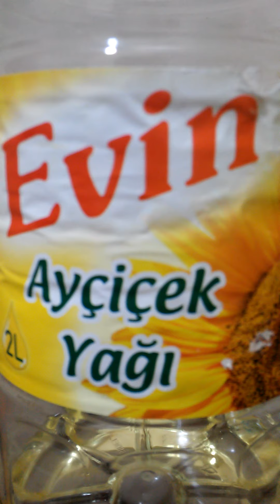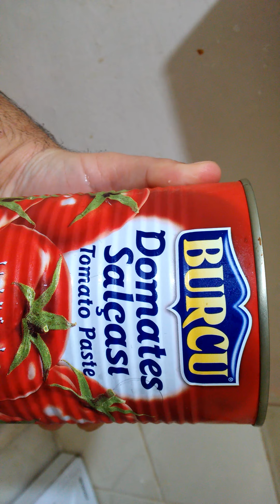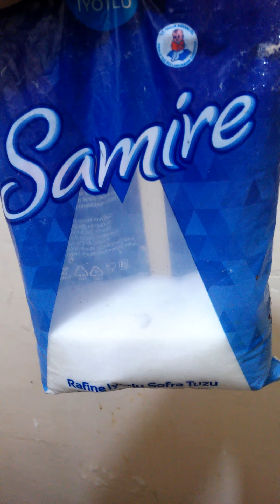YENİ DÜNYA ben uğur yildirim video konusu yemek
YENi DÜNYA ben uğur yildirim videonun konusu yemek bugun yesil mercimek corbasi yapmaya karar verdim hadi insallah guzel olur Uğur yildirim kişisinden videolar